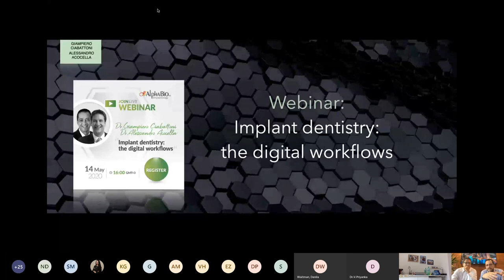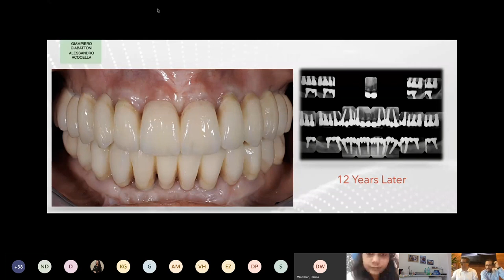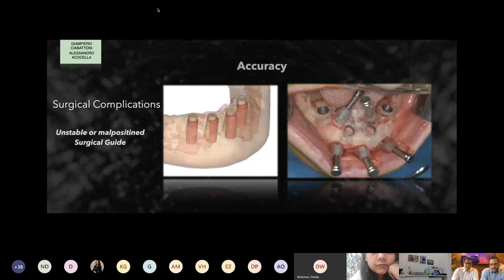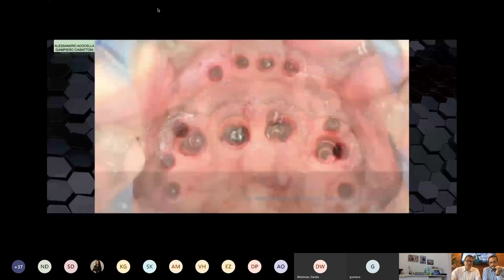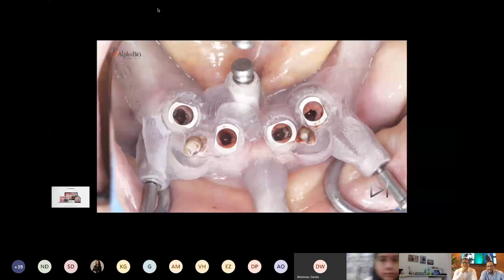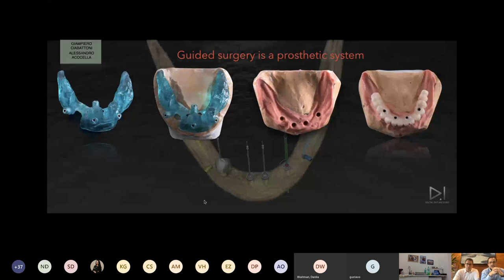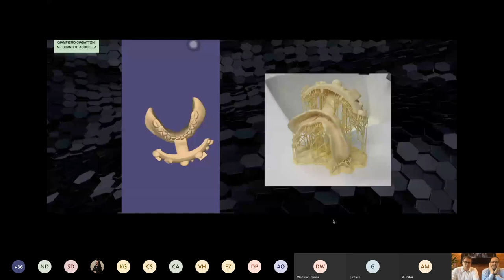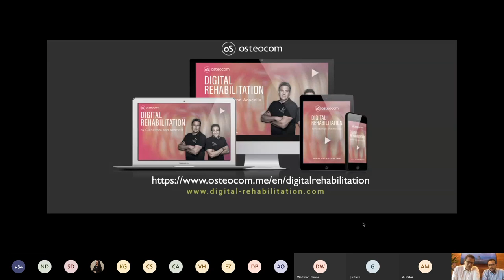Webinar: Implant dentistry. Digital workflows Dr. G Ciabattoni & Dr. A Acocella | Alpha-Bio Tec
Webinar: Implant dentistry: the digital workflows

About what?
Prosthetic rehabilitation in atrophic jaws using dental implants represents a challenge for any clinicians. Factors that are potential sources of complications are bone quality, soft tissue management, and anatomical variables. In order to have a long‐term outcome and benefit for the patient, the treatment plan should consider all these difficulties and variables. With the introduction of three dimensional (3D) diagnostic imaging and treatment planning technologies in implant dentistry, the preparation and placement of dental implants have become the norm in quality patient care, especially in patients with severe atrophies. Guided implant surgery has helped facilitate, simplify, and overcome the most common challenges in dental implant therapy. Modern implant software are able to reconstruct anatomical areas in 3D allowing clinicians to virtually plan implant placement from CT or cone-beam computed tomography (CBCT) scan.
In today’s practice, CAD/CAM technology is frequently a foundational element of an integrated digital workflow for dental implant placement and restoration. This technology includes an intraoral scanning system, cone beam computed tomography (CBCT), implant planning software, and CAD/CAM design and milling software and hardware.
The convenience, time-saving and efficiency of designing and fabricating a solution that can quickly and easily be modified or replicated on site are just a few of the advantages of using CAD/CAM dentistry. Specifically, this type of approach enables clinicians to operate difficult cases with a minimally invasive approach, with a prosthetic restoration, that has a predictable success rate.

*Dr. Giampiero Ciabattoni
Born in Bologna, enrolled in Medicine at the University of Ferrara in 1991. He then graduated in Dentistry and Dental Prosthetics at the University of Florence.
He has attended several courses in Sweden at the Branemark Clinic for years and worked with Prof. Stefan Lundgren of the University of Umea - Sweden and Dr.Eric Van Dooren  Antwerp-Belgium and dr.Mauro Fradeani.

Participate in various studies on the immediate function, guided surgery and post-extraction systems an is' speaker in Italy and to the foreign countries.
Professor in the Master in computer-assisted implant prosthetics at the University of Genoa.
Author of the book Digital Implantology,. edit.Quintessenza Int.
Private practice in Faenza, with activity devoted to oral, and particular interest to the surgery for implantology and implant-prosthesis.

*Dr.Alessandro Acocella
Dr. Alessandro Acocella qualified in dentistry from the University of Florence in 1999 (cum laude). In 2003 he specialized in Oral Surgery (cum laude) at the University of Florence.
From 2007 to 2010 he worked as Clinical Research Associate in the Oral and Maxillofacial department at the University of Florence. In these years he was involved in teaching in several Implant Dentistry courses as Assisting Professor.
From 2010 and 2012 he was coordinating a private course in Guided Implant Surgery (Nobel Guide).
In 2013 he awarded successfully his Ph.D., defending a research project on: “Histological and histomorphometric analysis of autologous vs homologs bone block used in implant dentistry”.
Since 2013, Dr. Acocella has been working as an oral surgeon and implantologist in his private practice.
 He is member of Società Italiana di Osteointegrazione (SIO), European Association of Osseointegration (EAO), and Computer Aided Implantology (CAI) Academy.
Dr. Acocella is the author of several publications in peer-review journals.
His research interests include implant dentistry, digital implantology, bone augmentation, and hard tissue healing.